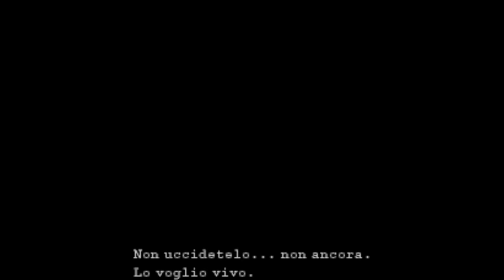Metal Gear Solid [PS1 EP- 10 BOSS SNYPER WOLF ]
Metal Gear Solid è un videogioco d'azione stealth, pubblicato nel 1998 dalla software house giapponese Konami per la console PlayStation.